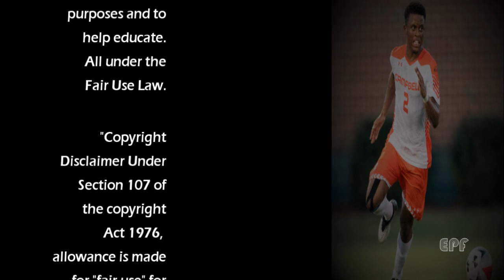Edward Fulwood Highlight video - 2016 Fall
A couple clips put together from my Fall semester at Campbell University.